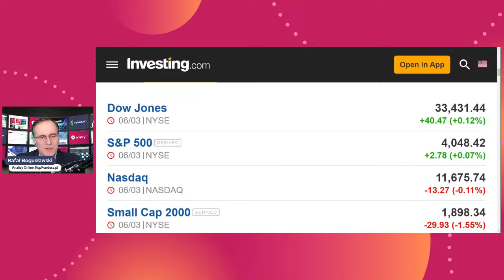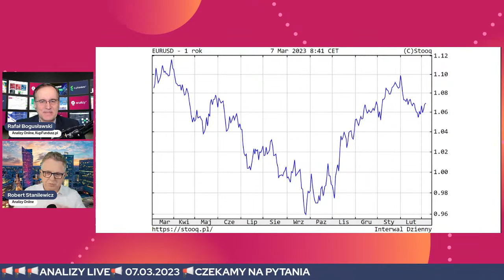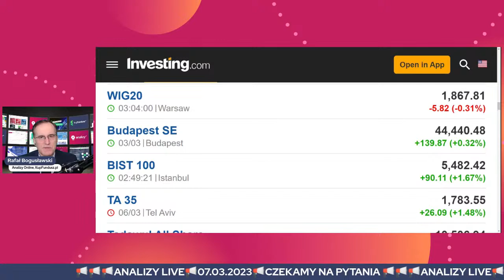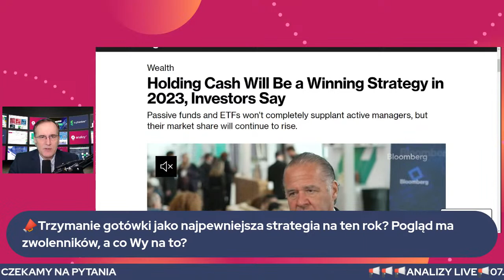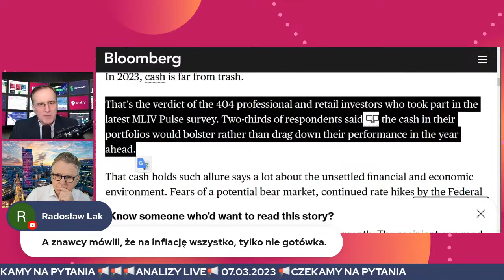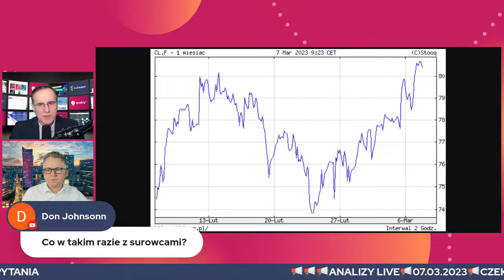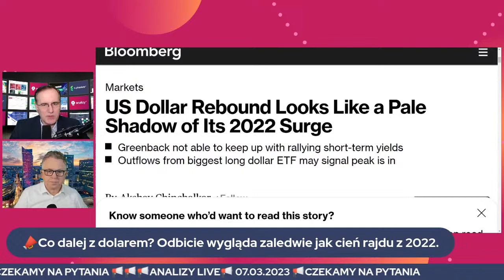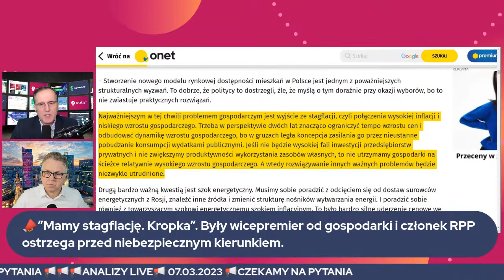Gotówka wygra? 7.03.2023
Analizy LIVE we wtorek 7 marca 2023

Inwestowanie, rynki finansowe, gospodarka, świat, fundusze inwestycyjne.

📣Przegląd najnowszych informacji z rynków inwestycyjnych.

📣Trzymanie gotówki jako najpewniejsza strategia na ten rok? Pogląd ma zwolenników, a co Wy na to?

📣Gotówka? Ok. Ale jaka?

📣Co dalej z dolarem? Odbicie wygląda zaledwie jak cień rajdu z 2022.

📣”Mamy stagflację. Kropka”. Były wicepremier od gospodarki i członek RPP ostrzega przed niebezpiecznym kierunkiem.

Czekamy na Wasze pytania, tematy, komentarze.

Rafał Bogusławski i Robert Stanilewicz

Zapraszamy!!

3:14 Rynki według Bogusławskiego
20:45 Gotówka jako sposób na niepewne czasy?
26:09 Gotówka, czyli co? Bo w dobie inflacji nie banknoty?
44:45 Dolar odbija, ale bez energii z ub. roku
48:17 Prof. Jerzy Hausner o stagflacji: "jest i kropka"